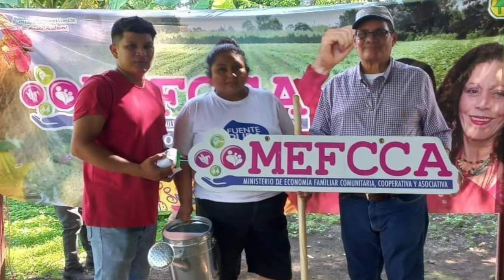PRIMERA TANDA DE DESPIDOS DENTRO DEL ESTADO SANDINISTA DEJA 400 SAPOS EN LA CALLE